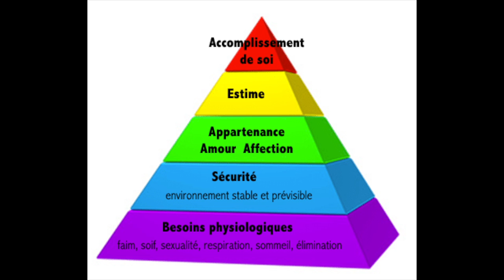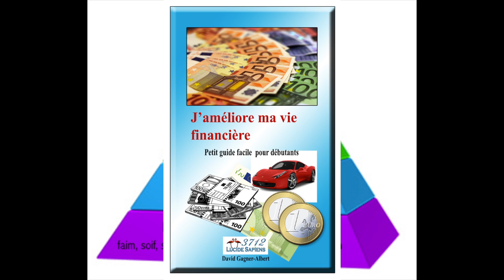Réussite et besoins primaires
Une vidéo qui vous explique le rôle que peut jouer les besoins primaires dans notre vie quand nous voulons atteindre certains objectifs.